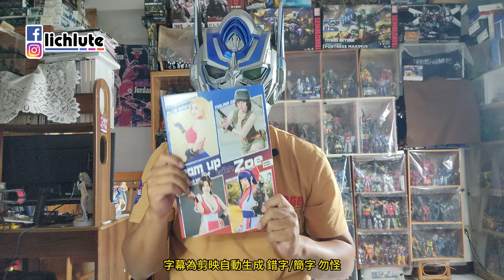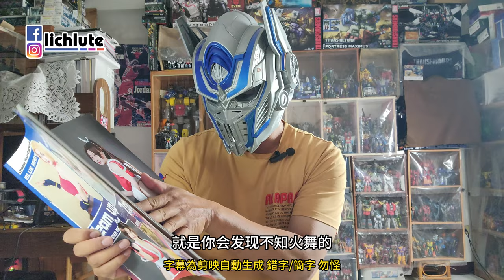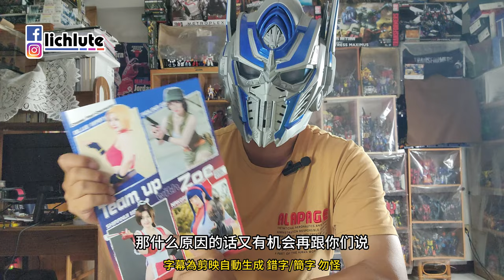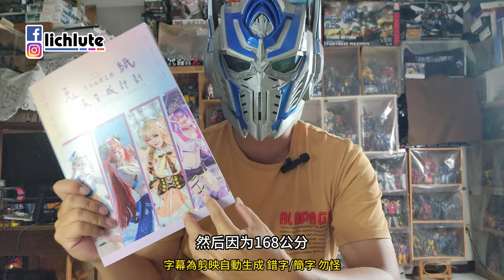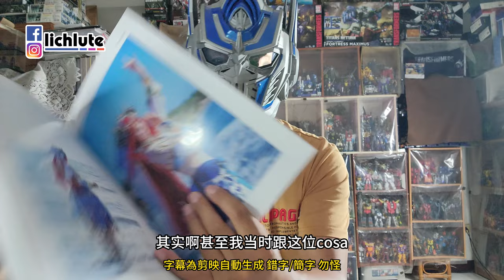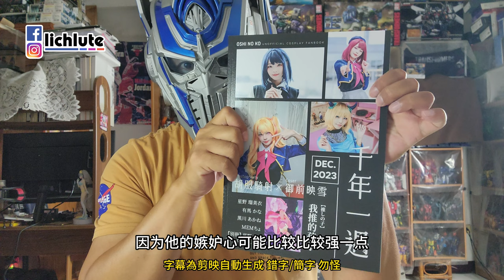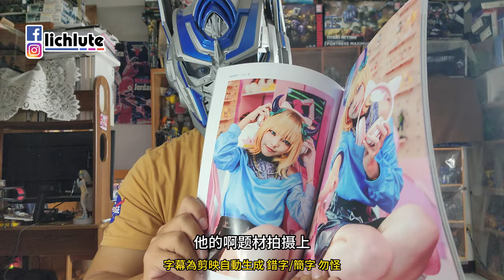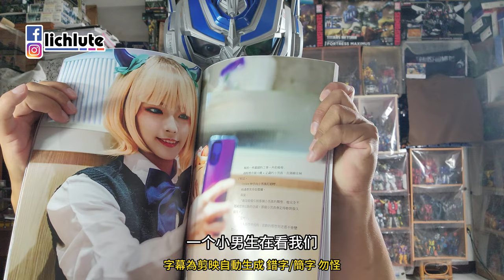近況分享 深圳回來之後 胡服騎射的自由談